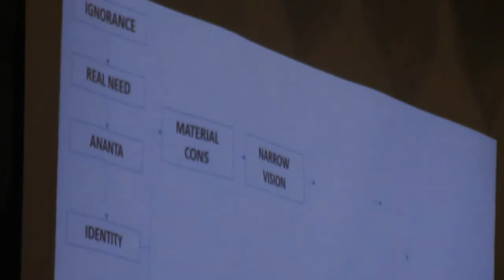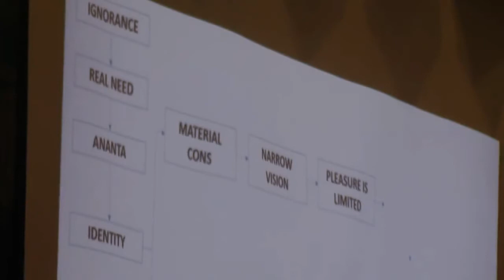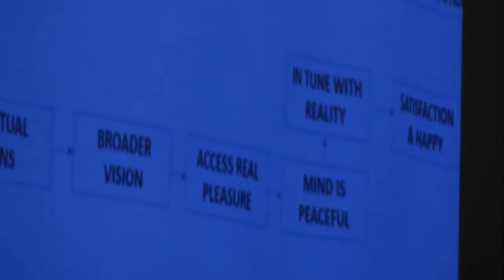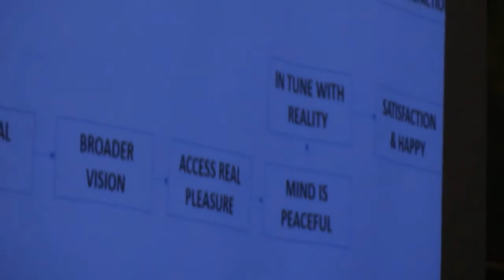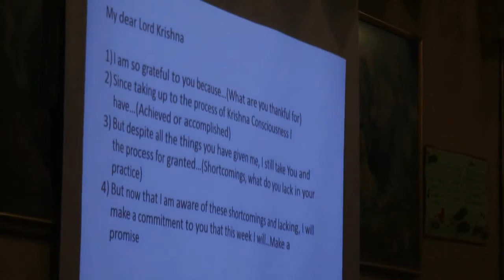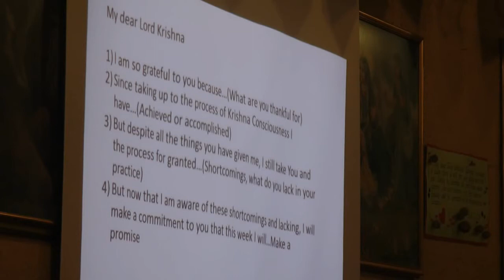HH Janakinath Prabhu - Mantra Meditation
Guru Disciples Meeting 2018, ISCKON Ljubljana